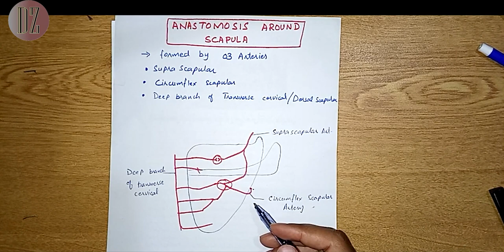Anastomosis around Scapula | Blood supply of Upper Limb | Doctor Z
This video is about the drawing of anastomosis around the Scapula.